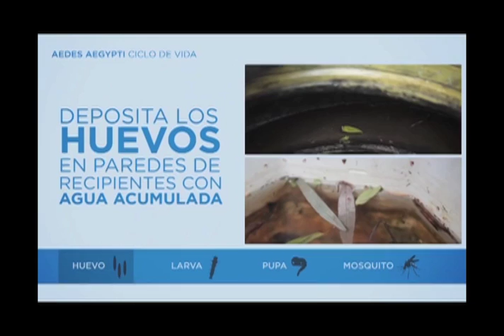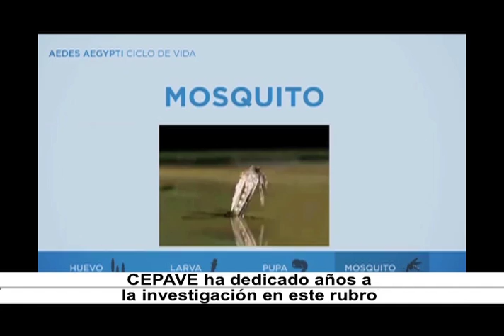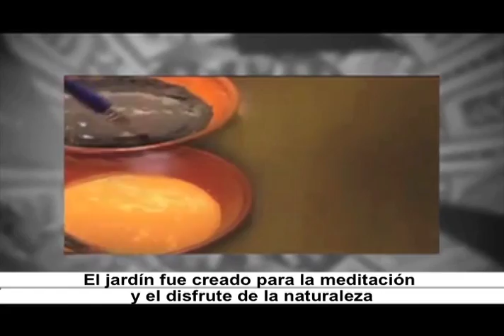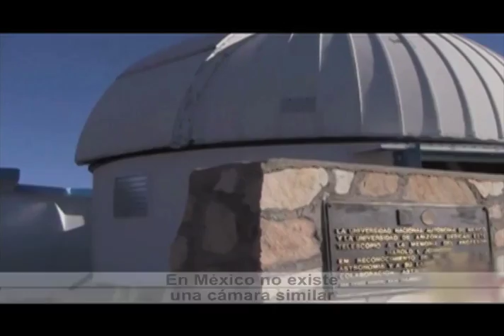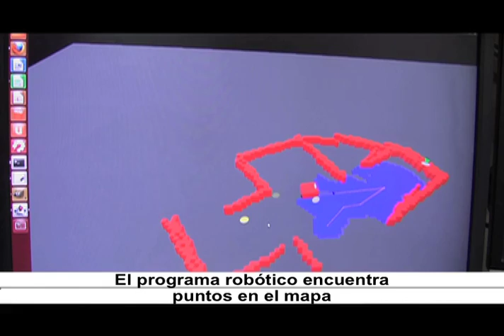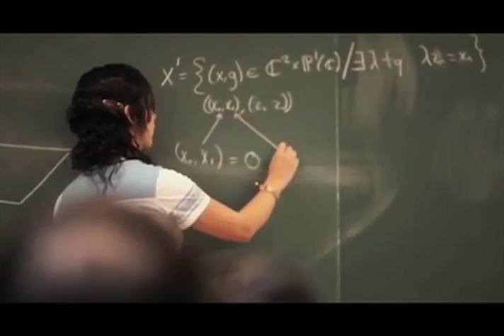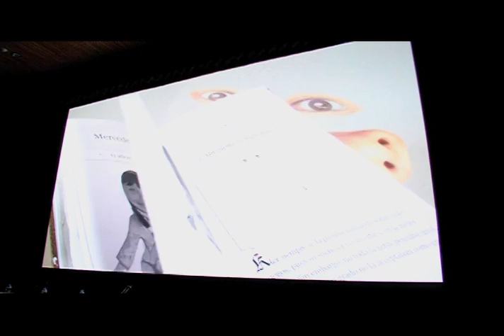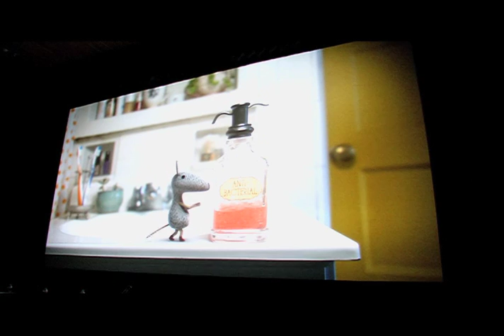Horizonte Iberoamericano 152.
Los temas que hoy se abordan son:

En Argentina descubren un larvicida natural y de bajo costo contra el dengue, el zika y la chikungunya.

Paisajes verticales en Nicaragua: Un ecosistema inspirado en los Jardines Colgantes de Babilonia.

Astrofísico mexicano recibe el Premio Carlos Fuentes en Reino Unido.

Alumnas mexicanas en Veracruz, lograr crear papel usando cáscaras de plátano.

Claqueta: 21° Festival Internacional de Cine para Niños (...y no tan Niños), La Matatena, A.C.